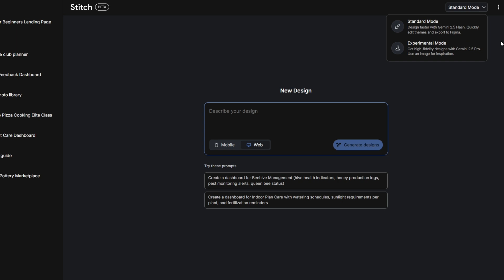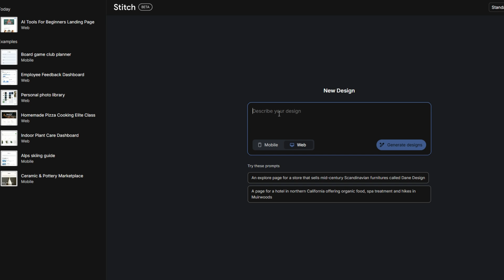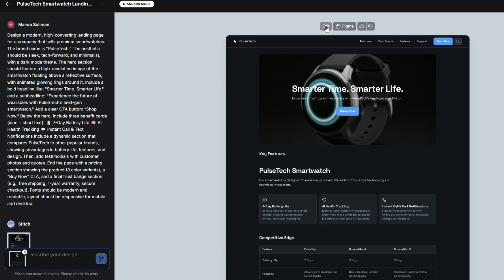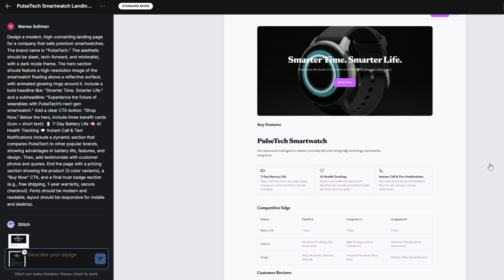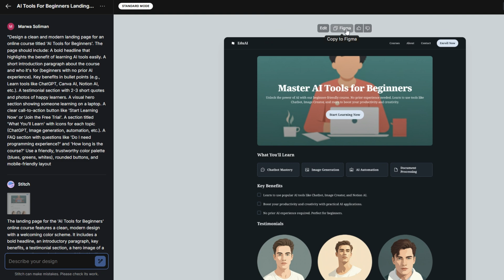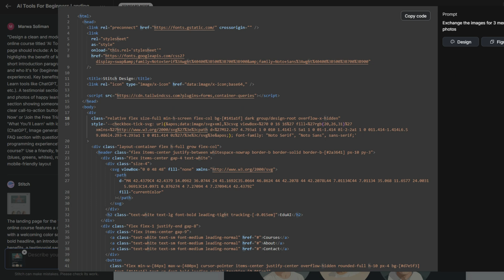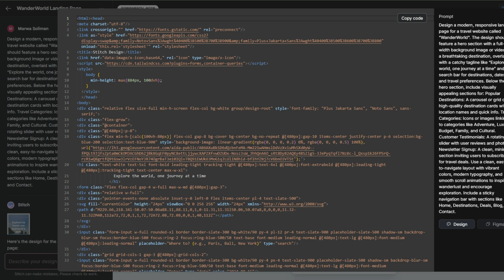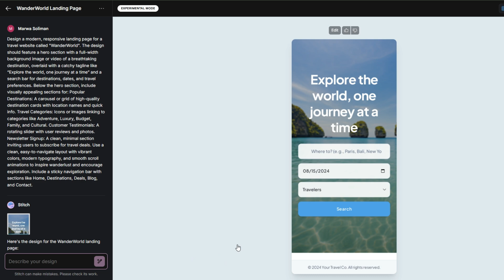Google Stitch أداة بتصمم واجهة التطبيقات بضغطة زر من جوجل. شاهد التجربة واحكم بنفسك!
في هذا الفيديو، نستعرض أداة Google Stitch الجديدة المدعومة بالذكاء الاصطناعي، والتي تم الكشف عنها في مؤتمر Google I/O 2025. تتيح هذه الأداة للمستخدمين تحويل الأفكار والنصوص البسيطة إلى تصاميم واجهات مستخدم متكاملة، مع إمكانية تصدير الكود الجاهز للاستخدام.

نستعرض كيفية استخدام Stitch لتحويل الرسومات أو الأوامر النصية إلى واجهات مستخدم تفاعلية، بالإضافة إلى استعراض ميزات مثل التخصيص، والتصدير إلى Figma، واختيار الألوان والخطوط.

هل يمكن أن تكون هذه الأداة بداية لنهاية دور مصممي الواجهات التقليديين؟ شاهد الفيديو لتكتشف الإجابة بنفسك!